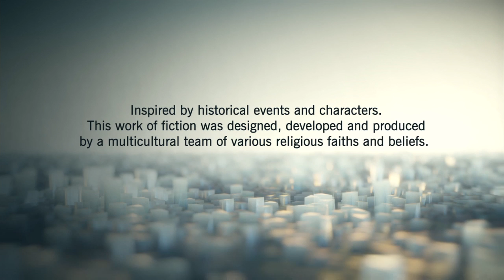WHEN YOU SEE IT YOU WILL SHIT BRICKS(not really) Assassin's Creed® Unity Gameplay